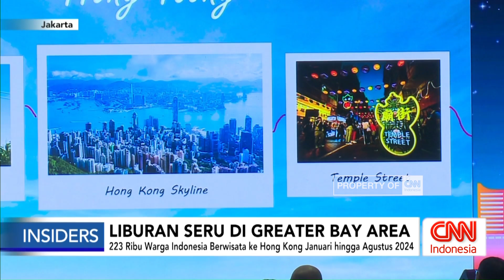Liburan Seru Di Grater Bay Area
Hong Kong Tourism Board bersama dengan Department of Culture and Tourism of Guangdong Province serta Macao Government Tourism Office meluncurkan kampanye Greater Bay Area untuk mendorong wisatawan Indonesia berlibur multi-destinasi. Kampanye ini menawarkan pengalaman wisata yang beragam dan mengesankan.